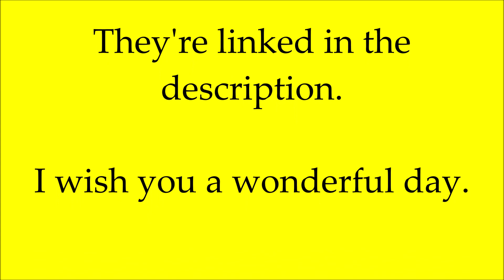The Roots of Evil with Andrea Your Holistic Coach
Ignorance, hatred, rage, and greed are the roots of evil. They are the three primary emotions that lead to violence, crime, and other forms of destructive behavior, including war.
Read my book
In the meantime, I wish you a wonderful day.